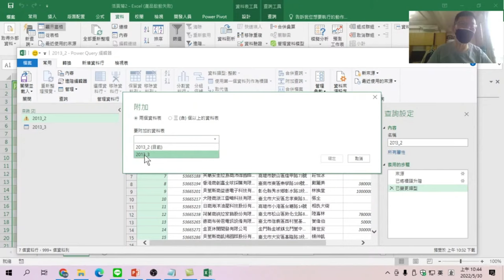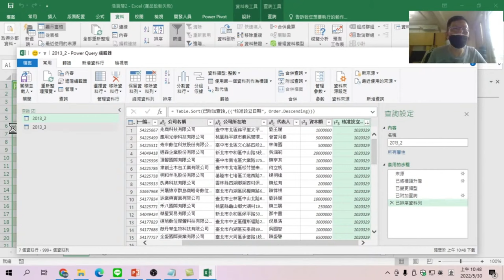如何將二個查詢資料合併為一個【EXCEL資料清理實務運用】03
【課程大網】